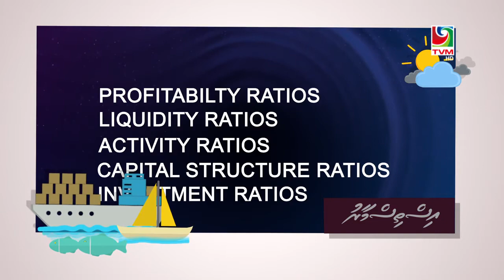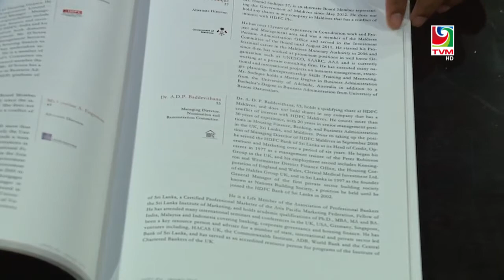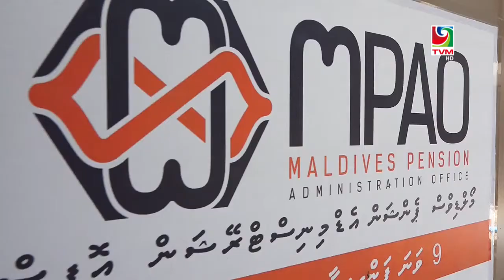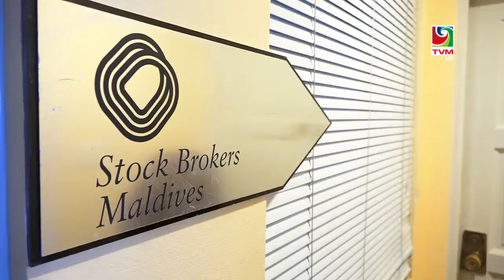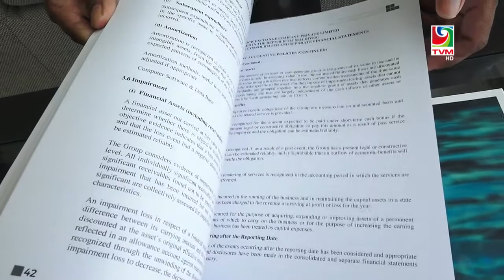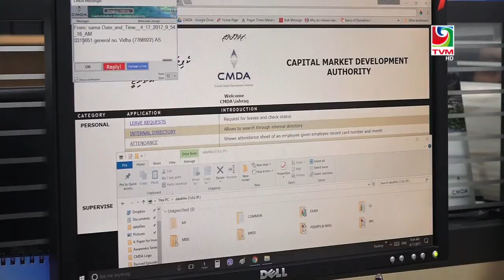Isthismaar Episode 8